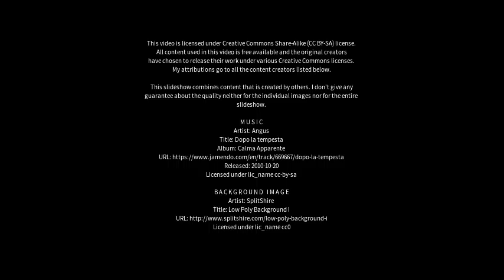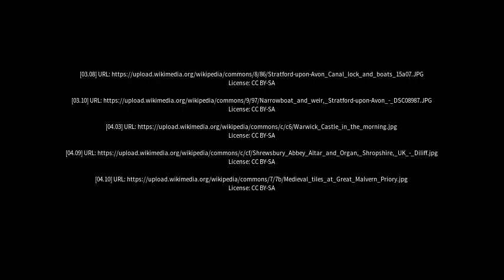Best places to visit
Best places to visit - Wolston (United Kingdom) Best places to visit - Slideshows from all over the world - City trips, nature pictures, etc.